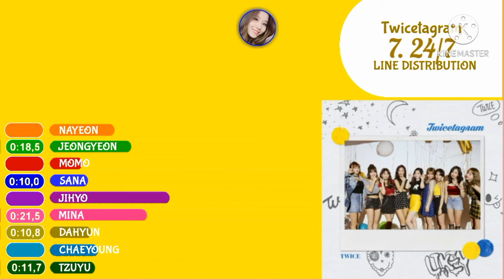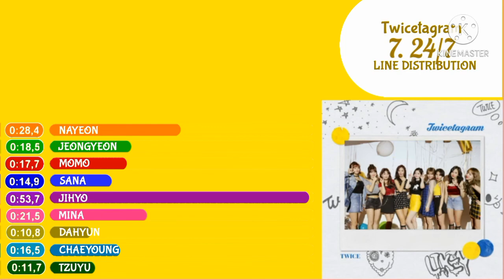TWICE (트와이스) ~ 24/7 ~ Line Distribution